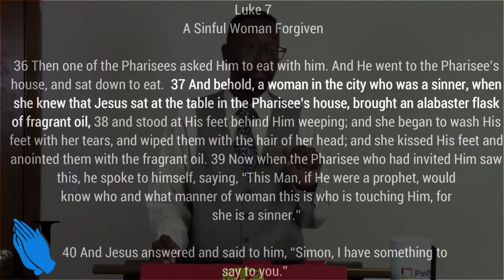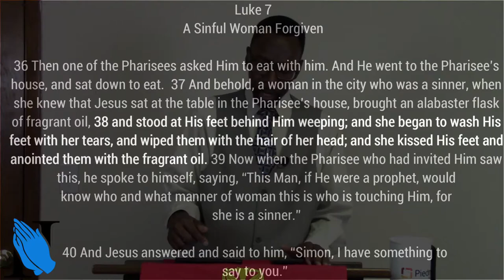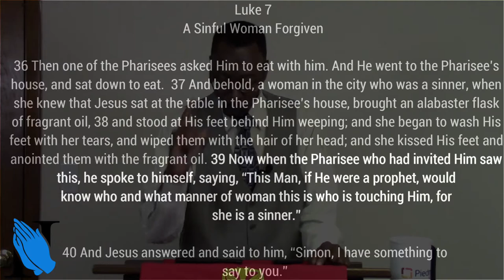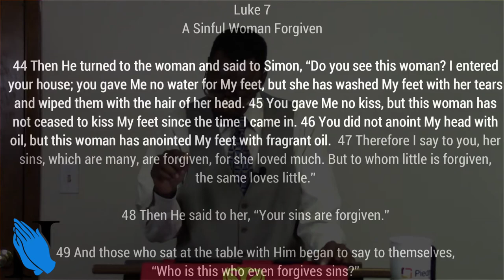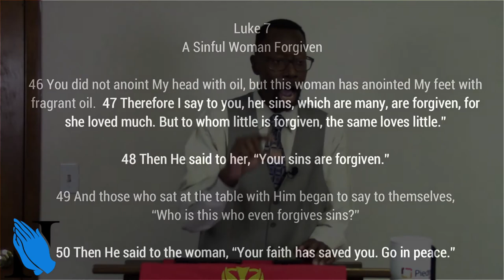Sermon - Do You Believe - Rev. Leo H. McCrary II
Do you believe? Do you believe you can or have been redeemed? In this week's sermon I take a look at the fact that everybody can be redeemed.

Matt. 7:7 - Seek and you will find

Matt. 9:10-11 - Jesus sits with sinners

1 Cor. 13:4-8 - God defined

Matt. 11:28 - Go to Christ